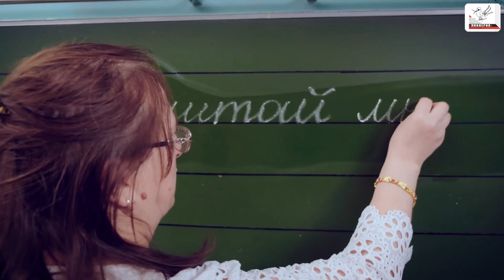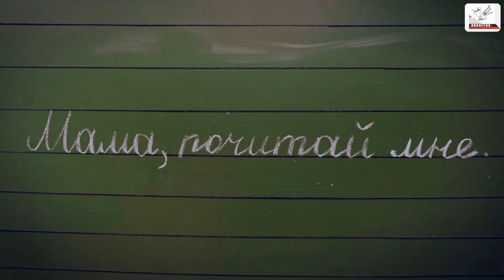"Нерегулярные новости". "Мама, почитай мне"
Посмотреть фильм можно по ссылкам